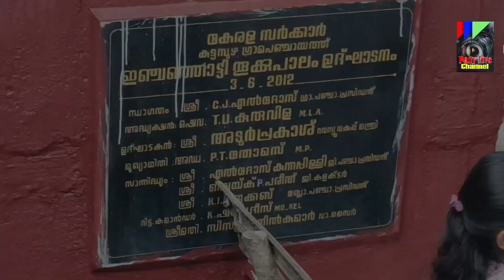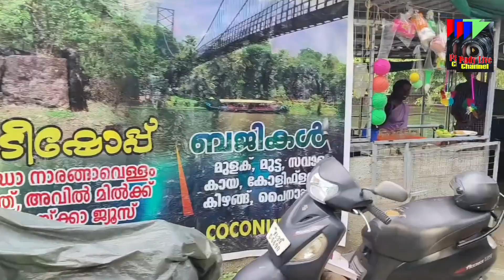കേരളത്തിലെ ഏറ്റവും നീളം കൂടിയ എറണാകുളം ജില്ലയിലെ തൂക്കുപാലം 11 വർഷമായി തലയെടുപ്പോടെ...